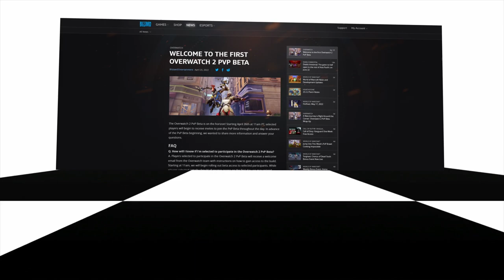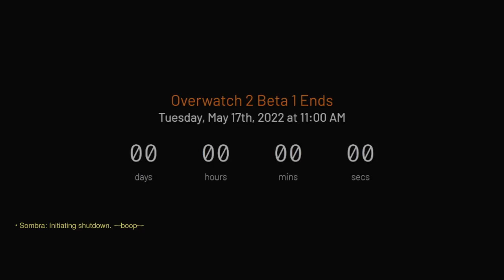Echoes of the Beta - A Liminal Look Back (ft. Overwatch 2 Content Creators)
Overwatch 2 is as real as you believe it to be.

Overwatch 2 map flythroughs provided by Bus because I was too stupid to capture the footage myself before the beta went offline.

Some footage from Superliminal by Pillow Castle
Music is Indefinity by Matt Christensen